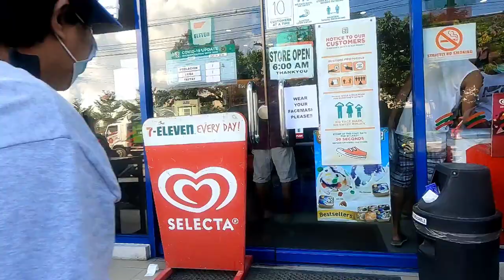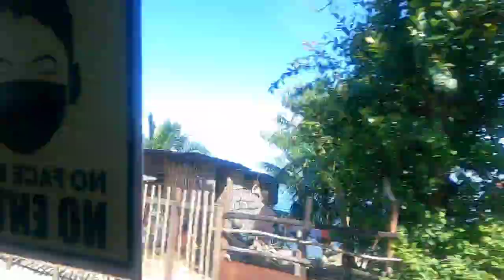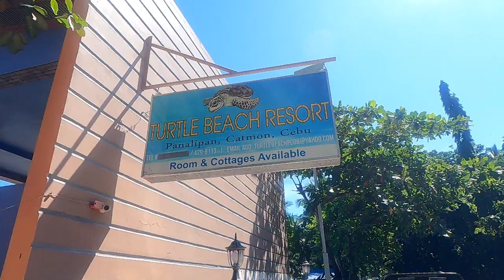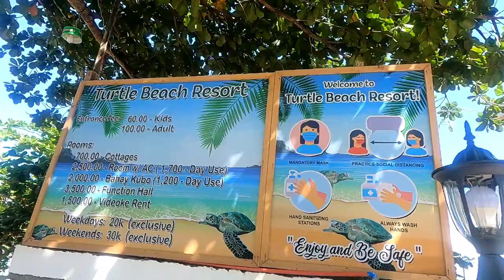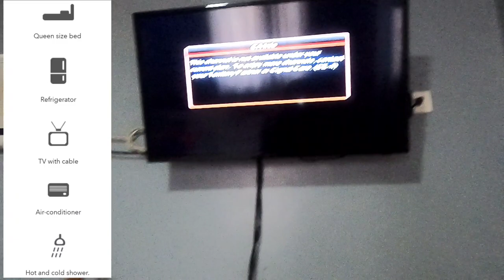| TURTLE BEACH RESORT CATMON CEBU |RESORT TOUR | LONG WEEKEND | FAMILY GETAWAY | LORENZO JADICE |